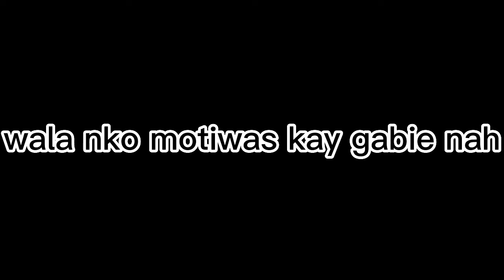christmas league: inter sitio/barangay nug-as